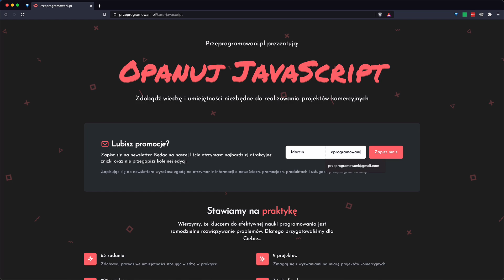Jak przyswajać i organizować wiedzę programistyczną?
Jak przyswajać i organizować wiedzę programistyczną? System Krzysztofa Jendrzycy, gościa ostatniego live'a, jest naprawdę solidny. Pozwala mu poradzić sobie z natłokiem informacji, którymi zalewa nas internet,  odpowiednio te informacje organizować oraz wykorzystywać do realizacji projektów związanych z nauką programowania, działalnością w internecie czy też życiem prywatnym.

Krzysztof Jendrzyca to senior fullstack developer, autor bloga skutecznyprogramista.pl. Znajdziesz go na Instagramie i Twitterze pod nickiem kjendrzyca.